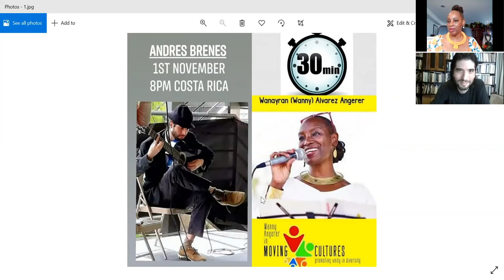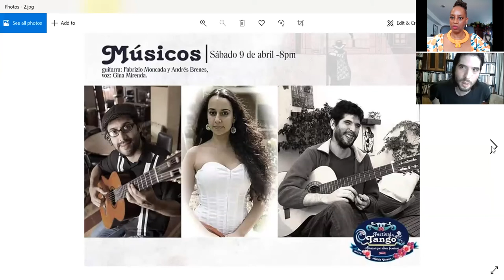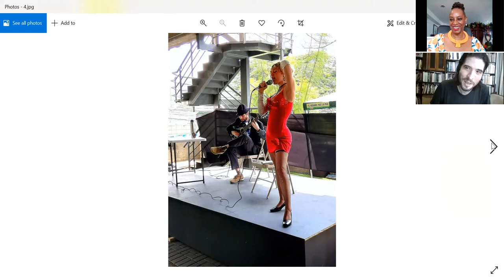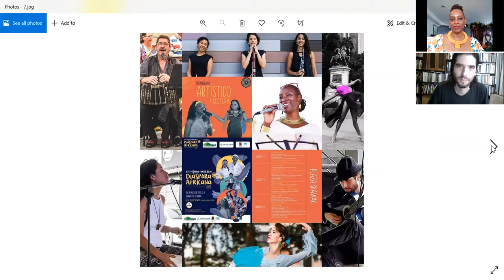#121/30 minutes with Andres Brenes from Costa Rica wannyangerermovingcultures Wanayran Angerer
30 minutes with Andres Brenes from Costa Rica

Monday 1st November 2021
8pm Costa Rica
Tuesday 2nd  November
9am Thailand.

Zoom interview with Wanayran AlvarezAngerer.
promoting Unity_in_diversity.